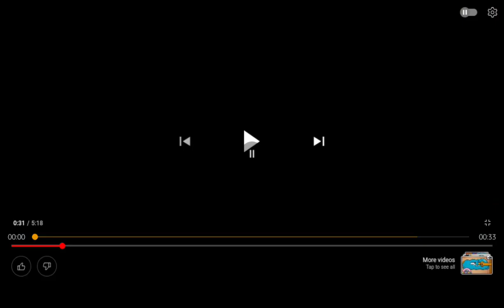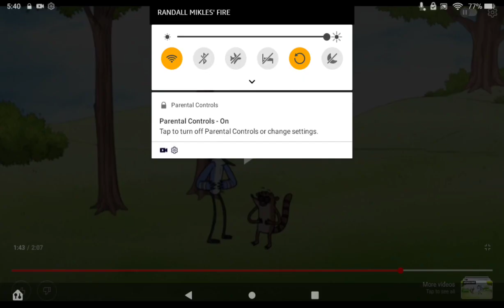My reaction to Jitsu Squad was released for consoles (including Nintendo Switch)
Yayyy!
I cannot believe the best beat em up video game has finally came out! I can't wait to get it for Christmas Eve at my owner's mother's house!